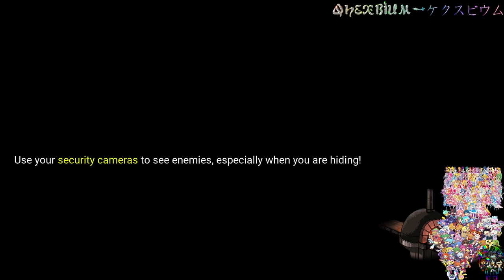【2023 Halloween Special】 A Sneak Peek at my Ultra Custom Night Mod Pack [Including a Bonus!]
The Mod Pack in Question is Called: Custom Night at Arle's - an Ultra Custom Night Character Creator Mod Pack

It'll Come Soon, Very Soon...

(Also ft. Robbie Rotten Because I've been Watching Videos of him Hiding Jumpscares Lately)

このビデオのコンテンツを所有する人の功績です。

I, in not even a Half of a Single Way, can Claim Any material as my own.
免責事項: すべての資料はそれぞれの所有者の財産です。
私は、片道半分でも、いかなる資料も自分のものであると主張することはできません。
これは純粋にファンが作成したビデオであり、娯楽のみを目的としています。

著作権の免責事項 1976 年著作権法第 107 条に基づき、批評、コメント、ニュース報道、教育、学術、研究などの目的での「公正使用」が認められています。 フェアユースとは、著作権法によって許可されている使用であり、そうでなければ侵害する可能性があります。 非営利、教育、または個人での使用は、バランスをとってフェアユースを優先します。

詩形式の普遍的免責事項:
所有者が誰であろうと、すべての功績は所有者に帰します。

注意: 私のコンテンツは娯楽目的であり、ストライキされるものではありません。 必要に応じて、「いいね」を押して購読し、今後私の作品やリクエストをもっと見ることができます。

I spent time and effort into my videos. Those who do steal my work will have their video in a playlist called "Videos of Mine Stolen by different users." and get disliked. If you leave credit, then I will let it slide.